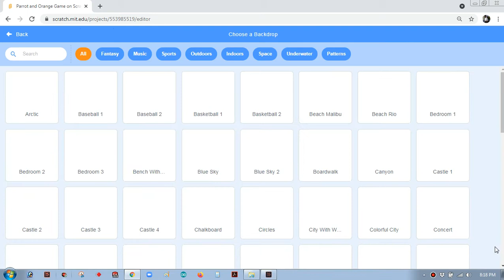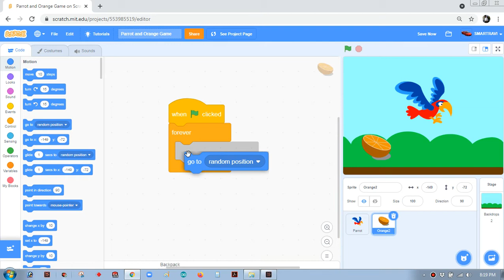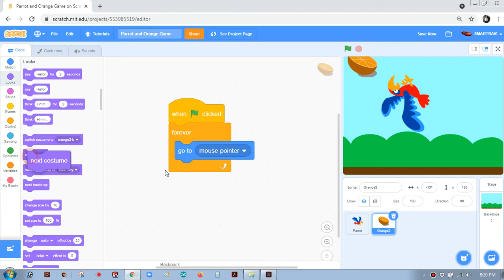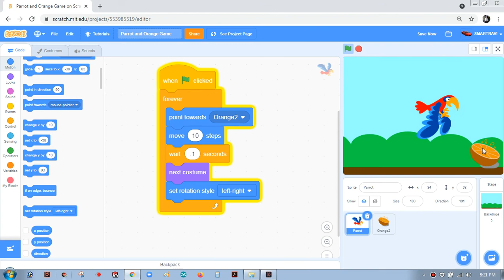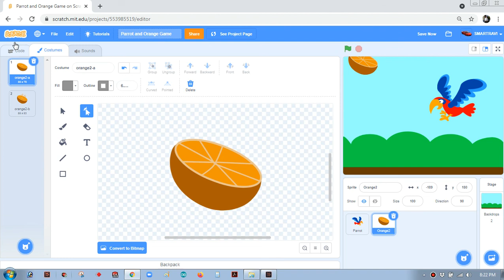Parrot and Orange Game in Scratch